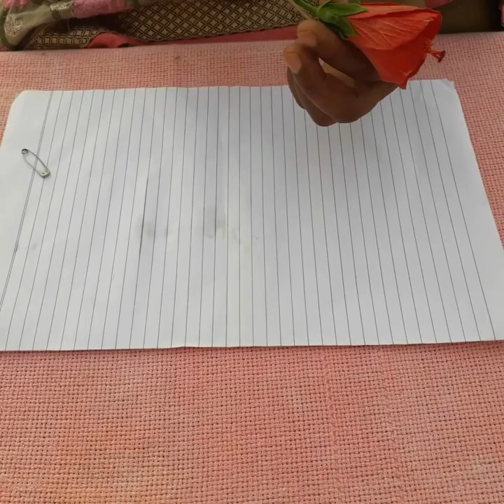Class VIII Biology: Dissection of bisexual flower showing the four whorls